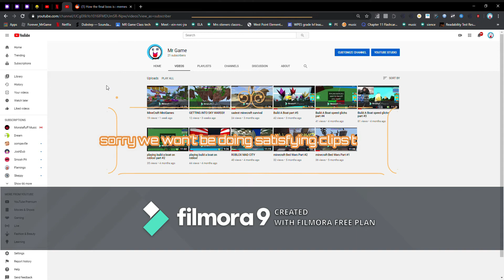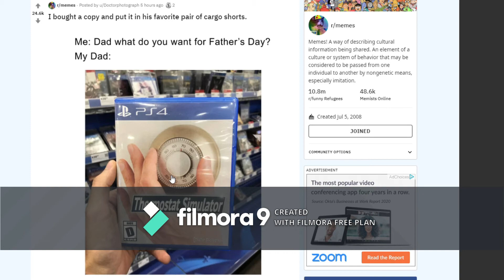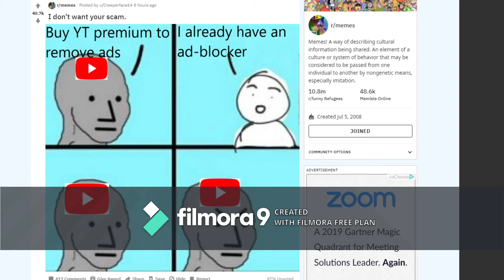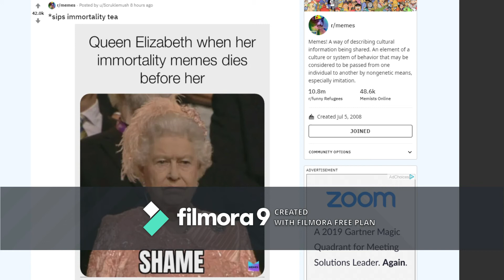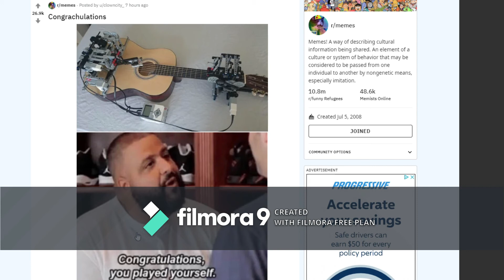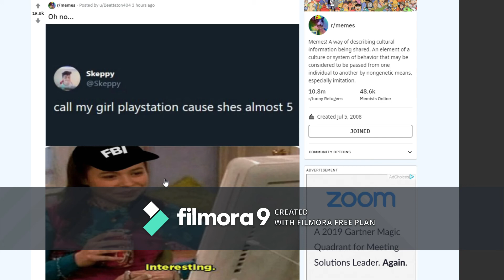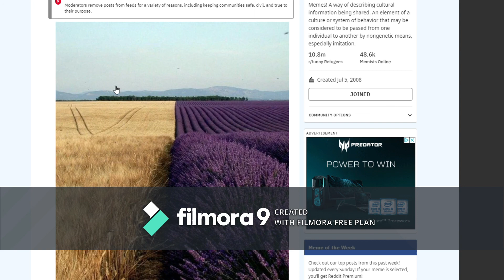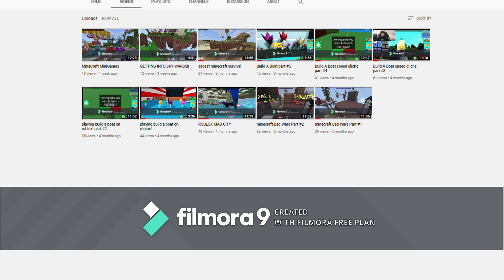Reddit Memes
join the group for a free give away in an unkwown time